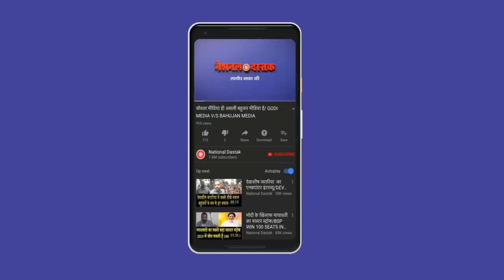बहुजनों के हालात पर पत्रकार शंभू कुमार का भाषण/ SHAMBHU SPEECH ON BAHUJAN'S SITUATION IN VILLAGES